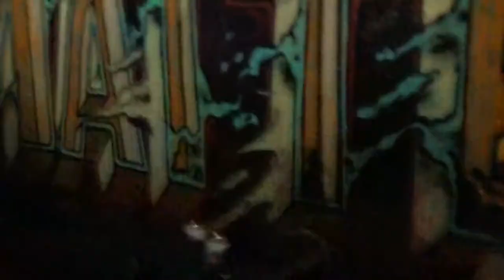17/19 Jeff Carey - 2014 Oct. 17 - Cheapfest #5 - Live at Strange Matter - Richmond, VA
Jeff Carey